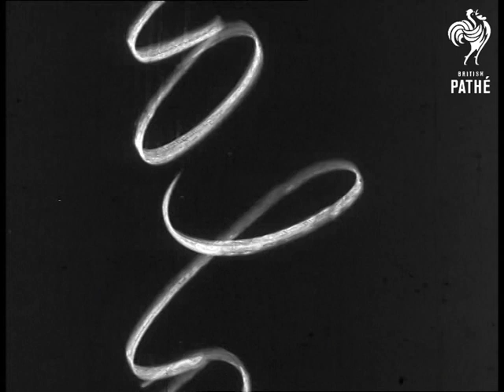Kalanag - World Famous Magician (1959)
Kalanag, World Famous Magician, West Germany (Federal Republic of Germany).

CU of a magician - Kalanag.  Various shots line of chorus girls bouncing large balls.  Various shots Kalanag performing flower trick, making it disappear into thin air.  Various shots Kalanag performing Indian rope trick, boy climbs rose, vanishes and then reappears in vase (Kalanag and his assistance all wear Indian costumes).

Various shots of Kalanag performing rifle trick: he fires at playing card a girl is holding - the bullet appears to penetrates the girl but she is not hurt.  CU Magician Kalanag waving his hands dramatically in front of camera.

NB: quirky item - would probably make more sense if sound track existed!

 FILM ID:2738.14